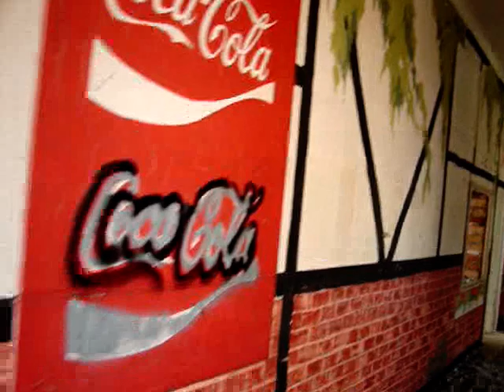Severalls Asylum - Colchester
Severalls Asylum in Colchester opened in 1913 to hold 1800 patients, and is a hospital on a grand scale with a distinctive echelon plan. It closed ten years ago, and has suffered at the hands of thieves, vandals and arsonists ever since. The grand recreation hall was badly fire damaged several years ago, and was then brutally demolished with the demolition equipment literally being driven through the hospital on the way to the hall cutting a path of destruction.

Despite its proximity to the busy A12, Severalls is a remarkably peaceful place to visit on a sunny Spring day.